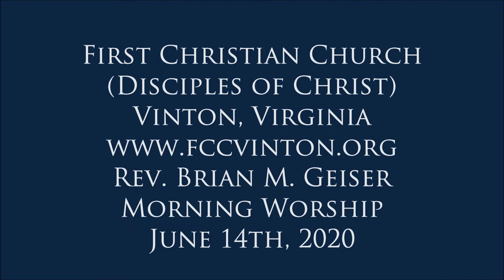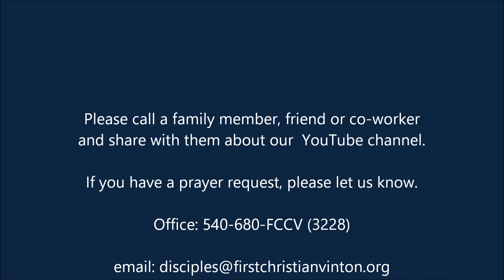2020 06 14 fccv morning worship service